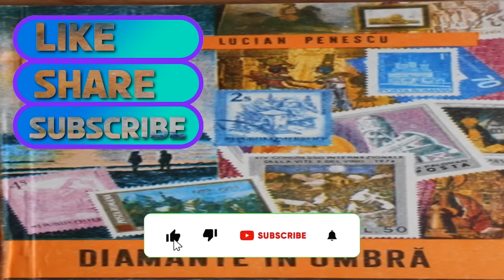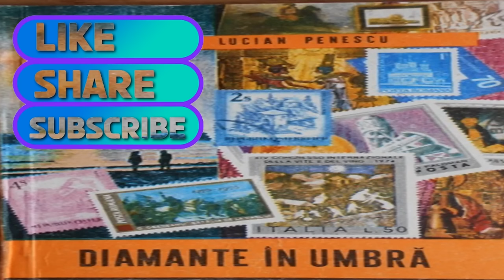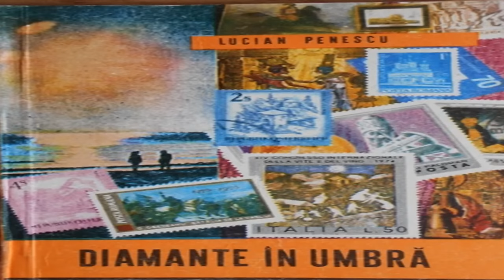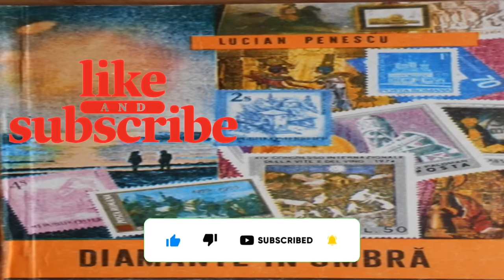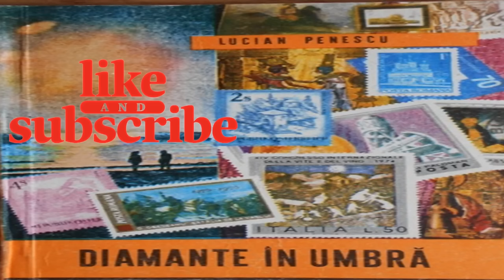Lucian Penescu - Diamante in umbra 1975 ,Carte politista#cartiaudio#carte#audiobook#cartiaudioromana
Toate cartile  sunt carti vechi romanesti care se gasesc numai in anticariat ,
Daca este cineva care crede ca incalc drepturile de autor ma poate contacta si voi sterge orice carte .